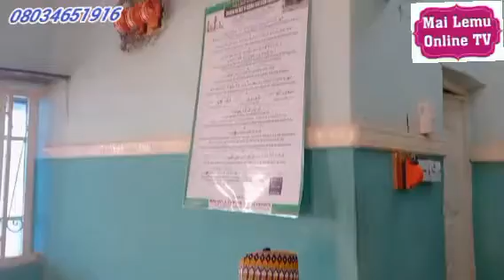003 KARATUN LITTAFIN منهج الشيعة الإمامية الإثني عشرية في التفسير العقدي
Dr Muhammad Sagir Salisu Almadani Funtua